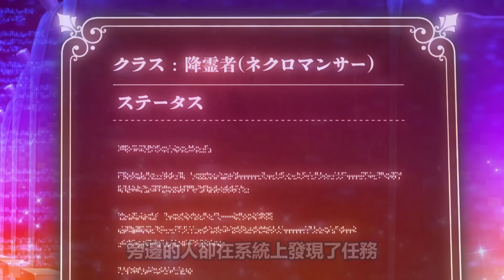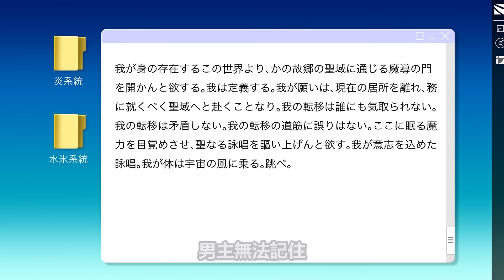1月新番，物理魔法使馬修第二季，我獨自升級，秒殺外掛太強了，迷宮飯，佐佐木與文鳥小嗶，異修羅，魔都精兵的奴隸，事與願違的不死冒險者，治癒魔法的錯誤使用法